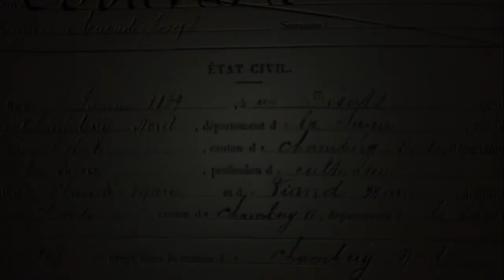Auguste Bouvard - The Secret Of Rich Colouring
Bouvard was born at St. Etienne in France in 1875.

His early artistic education was undertaken at the Ecole des Beaux-Arts in Paris, where he spent three years under a scholarship. His birth name was Eloi Noel Beraud although he signed his paintings Bouvard, Marc Aldine and Pelletier, amongst other pseudonyms but it is by Bouvard that he is best known.